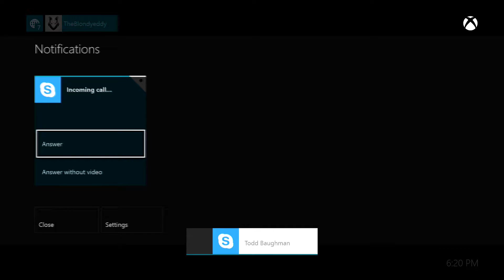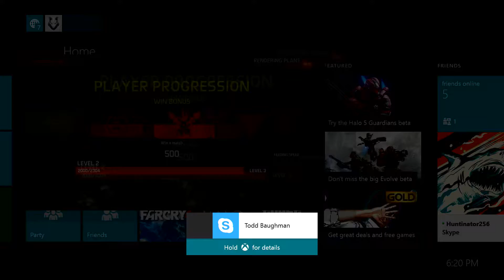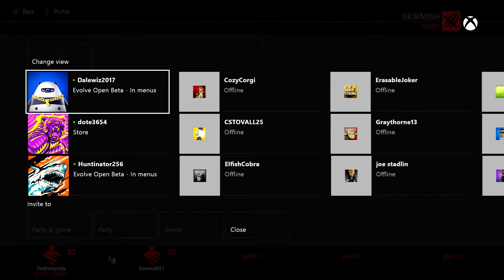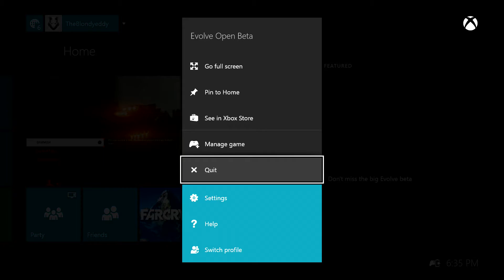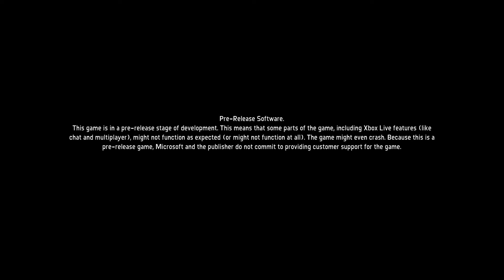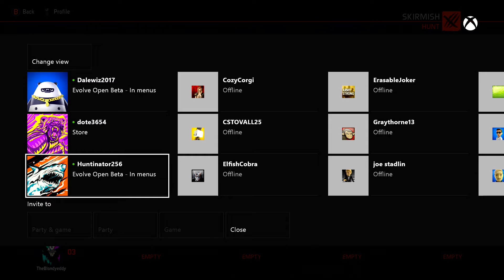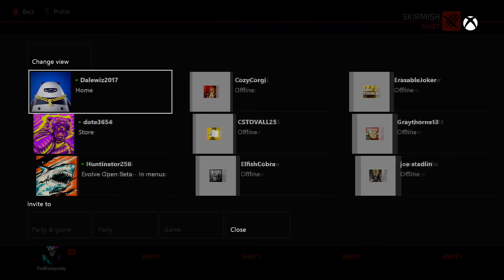Evolve Beta - Eugh!: EP.3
I play some evolve beta with mitchell.